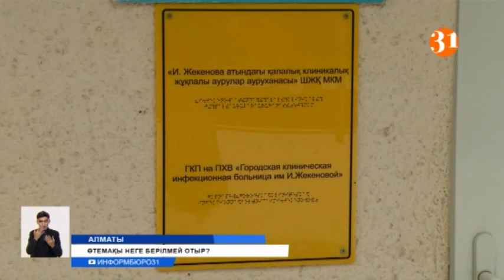Алматыда президент бекіткен үстеме ақыны ала алмай жүрген дәрігерлер шағымданды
Алматы қалалық клиникалық жұқпалы аурулар ауруханасының қызметкерлері президент бекіткен үстеме ақыны ала алмай жүрміз деп шағымданып отыр. Редакцияға хабарласып, журналистерді шақырған азаматтар, тілшілер тобы келді дегеннен күзетшілер бізді ғимараттан шығармай қойды дейді. Алайда, шағымға қатысты жауап берген аурухана басшылығы бұның барлығы жалған ақпарат деп отыр.
ӘЙГЕРІМ ЕРДӘУЛЕТ, тілші:
– Алматы қаласындағы «Изатима Жекенова» атындағы қалалық клиникалық жұқпалы аурулар ауруханасының 150-ден астам қызметкері екі айдан бері өтемақы ала алмай жүрміз деп шағым айтуда. Тілшілер тобына толығырақ мәселенің мән-жайын баяндап бергісі келген оларды, күзетшілер күштеп аурухананың ішінен шығармай отыр екен. Сондықтан, журналистерге тек телефон арқылы байланысқа шықты.
ЛӘЗЗАТ МЫҢБАЕВА, Лаборант-фельдшер:
– Бірақ біз так же работаем, пчк, принимаем короновирусных больных. Но почему то нам не выплачивают. Енді анық-қанығына жетейік деп телеарна шақырсақ, бізді жібермей тұр
Шлагбаумнан өтемақысыз қалдық деген ақ халаттылар шыға алмағанымен, аурухананың бас дәрігерінің орынбасары Тамара Утаганова еркін шығып, дүрлігетіндей дәнеңе жоқ деп сұхбат берді. Медицина қызметкерлеріне қоқан-лоқы көрсетпедік, керісінше түсіндіруге тырысып бақтық дейді. Ал қыркүйек-қазан айларында ауруханаға ковидпен ауырып түскен науқастардың саны небәрі он шақты болғандықтан, дәрігерлерге деп берілген үстеме ақы да атқарған жұмыс сағатына сәйкес төленгендігін айтты.
ТАМАРА УТАГАНОВА, Қалалық клиникалық жұқпалы аурулар ауруханасы бас дәрігерінің орынбасары:
– Қыркүйектің ортасында бізде короновирустық инфекциямен ауырған науқастар қалған жоқ. Бірең-сараң короновирустық инфекциялар анықталды. Қыркүйекте 5, қазан айында 7 науқас болды.
Қара кешке дейін аурухана аумағынан бір минутқа да шыға алмаған медицина қызметкерлері дәл бүгінгі күні короновируспен ауырып түскен науқастардың сынамасын тексеруден бастап, ем-домын жүргізуге дейін өзіміз араласамыз дейді. Айтуларынша, ақ халаттыларға өтемақы төлемес үшін пациенттерді  модульді жұқпалы аурулар ауруханасына деп әлі тіркеп жатыр екен.
Әйгерім Ердәулет, Геннадий Лукин